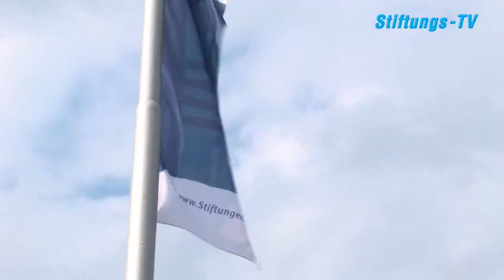Deutscher Stiftungstag 2009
Der Deutsche Stiftungstag 2009 fand vom 06. bis 08. Mai in Hannover unter dem Motto "Kultur der Zusammenarbeit - Stiftungen in Partnerschaften, Allianzen und Netzwerken" statt. Um Kontakte zu knüpfen und Netzwerke zu bilden kamen auch in diesem Jahr rund 1.500 Stiftungsakteure zusammen. In Vorträgen, Foren und anderen Veranstaltungen konnte sich jeder über verschiedenste Themen des Stiftungssektors informieren. Auch Dr.Michael Otto, Unternehmer und Stiftungsgründer und Dr.Alfred Biolek waren in diesem Jahr dabei, und sprachen über kurzfristiges Sharholder Value Denken und ehrenamtliches Engagement. Zur Abschlußveranstaltung in der Staatsoper wurde schließlich durch ein buntes Programm geführt. Der Abend wurde mit der Verleihung des Deutschen Stiftungspreises an das Ehepaar Karin und Carlos Giersch für ihr Engagement mit ihrer Stiftung für die Wissenschaft an der TU Darmstadt, als auch für die Kunst durch ein eigenes Museum, gekrönt. oder